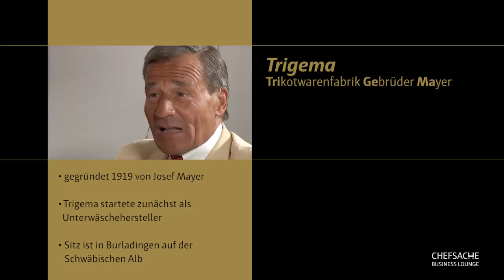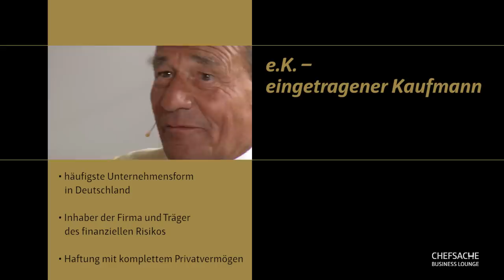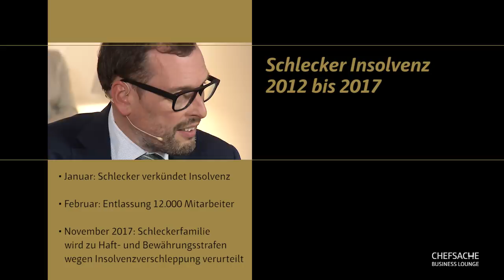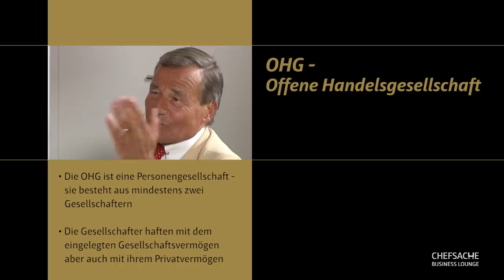CHEFSACHE BUSINESS LOUNGE | Wolfgang Grupp: Der eingetragene Kaufmann – eine aussterbende Spezies?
Heute zu Gast: Wolfgang Grupp, Chef von Trigema

Wolfgang Grupp ist der wohl bekannteste eingetragene Kaufmann Deutschlands. Als eingetragener Kaufmann haftet der Trigema-Chef mit seinem gesamten Vermögen. Angesichts der Größe seines Textil-Unternehmens ungewöhnlich. In der Sendung spricht der bekannte Unternehmer aus Baden-Württemberg über die Vor- und Nachteile dieser Unternehmensform aber auch in der für ihn typischen nachdrücklichen wie unterhaltsamen Art über seine Kinder.